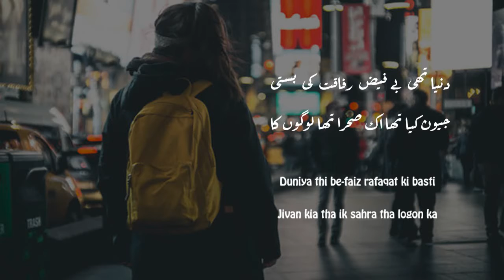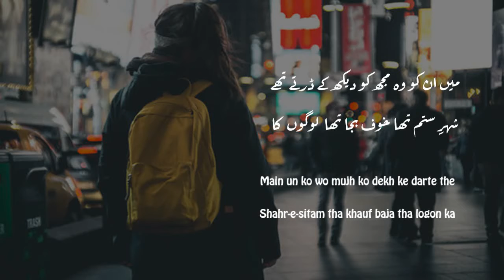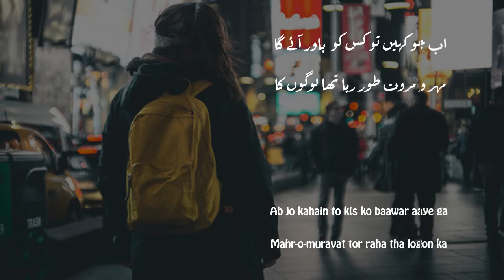SARKON PAR IK SAIL-E-BALA THA LOGON KA - MOHAMMAD AHMAD - BEST URDU POETRY